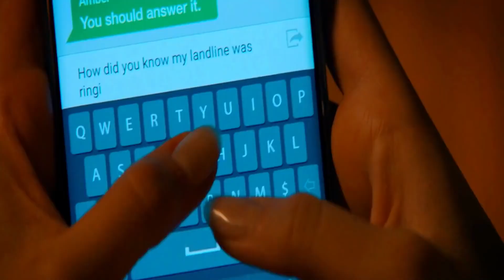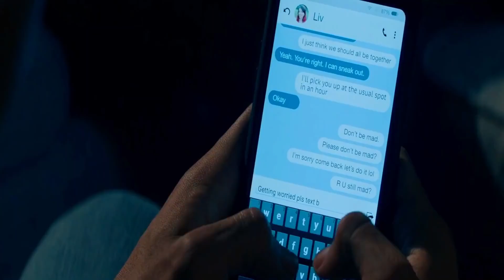اقوي فيلم رعب ممكن تشوفة ممنوع لأصحاب القلوب الضعيفه .. ؟ 😱 - ملخص فيلم رعب Scream 2022 😈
اسم الفيلم
ملخص افلام
ملخص فيلم
ملخصات افلام
ملخص فلم
ملخص الافلام
تلخيص افلام
ملخص أفلام
افلام ملخصة
افلام رعب
مسلسل كوري
مسلسلات كورية
افلام كورية
فيلم كورى
فيلم CHILDS PLAY
CHILDS PLAYمترجم